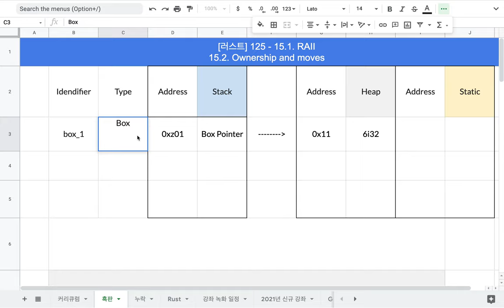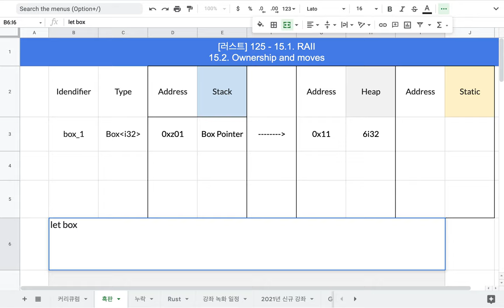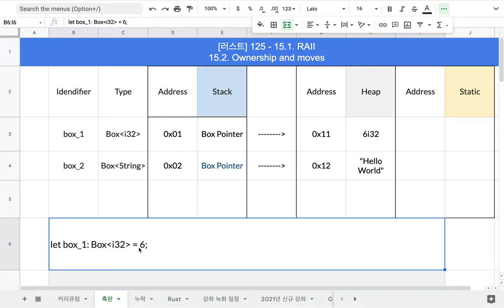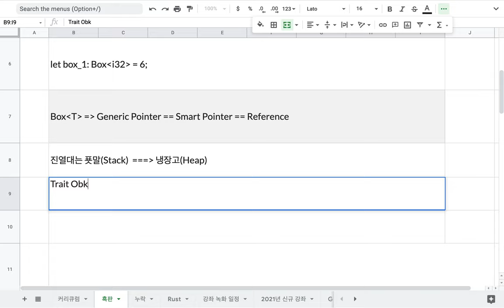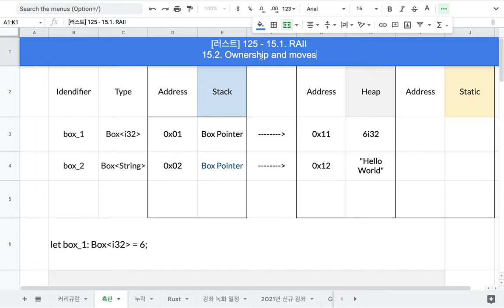[러스트] 124 - Box